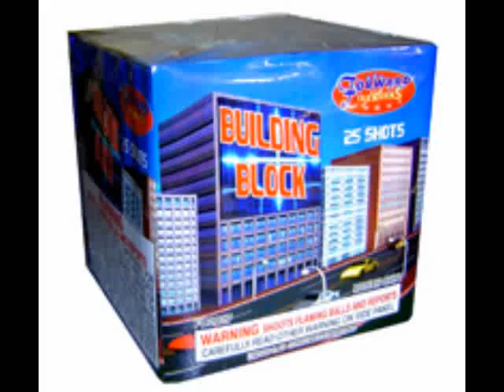BUILDING BLOCK DECO